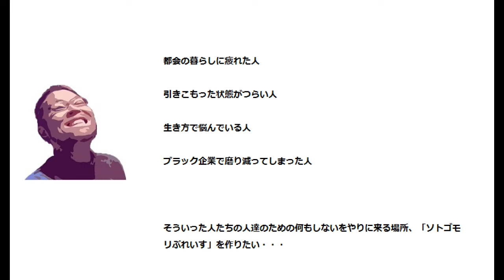【素人の木造空家リフォーム】田舎に木造平屋を買ってリフォーム中！杉の壁板とか細々したことをする